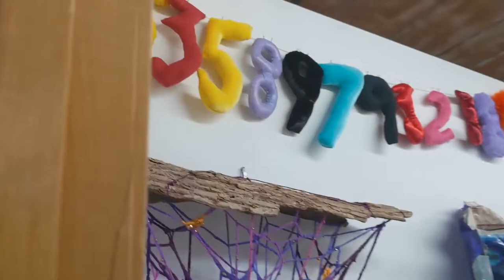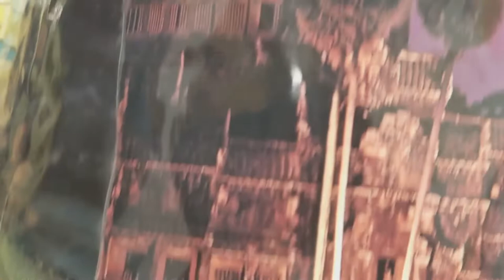Morgan Petitpas, A World Awry, The Rocky Neck Art Colony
'A World Awry' opens April 14 and features the work of eight exciting, early-career artists: Kyle Browne, Gillian Davis, Winslow Funaki, Michael LaMarche, Morgan Petitpas, Alex Stroup, William Weygint, and Marika Whitaker. Working in an array of media, these artists nonetheless share distinctly off-kilter visions of reality befitting our current world.

The Cultural Center at Rocky Neck Art
6 Wonson Street, Gloucester MA
Galleries open: Thursday-Sunday, 12-5 PM